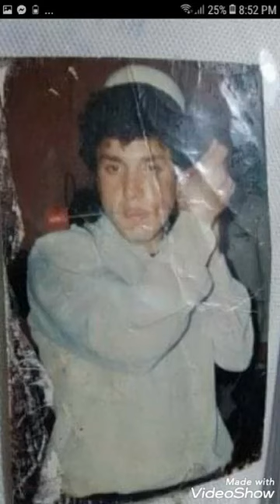Ilahi Neritan Ibrahimi Shkoder